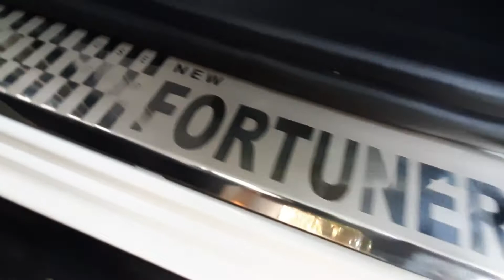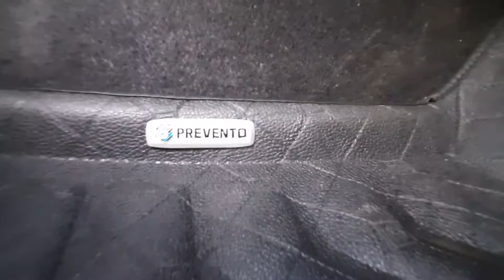2021 Toyota Fortuner Modified with full body chrome kit,3D matting,Chrome number plate